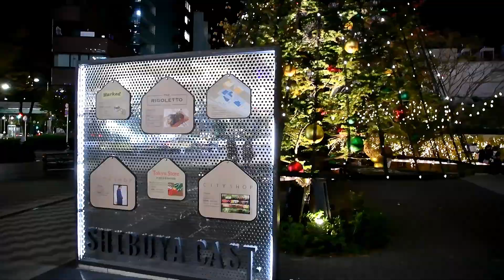【イルミネーション】渋谷キャスト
2022年11月25日撮影。
渋谷キャストのクリスマスイルミネーションです。